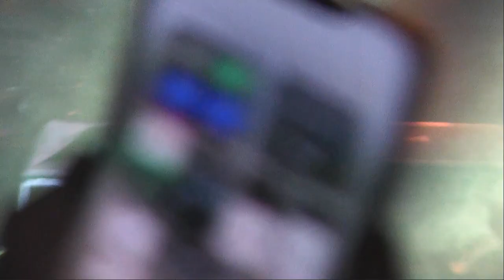Yalın - Meleklerin Sözü Var HD Live From Ankara 2023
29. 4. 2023 ATO Congresium
Tanrı korumuş ya sevenleri...